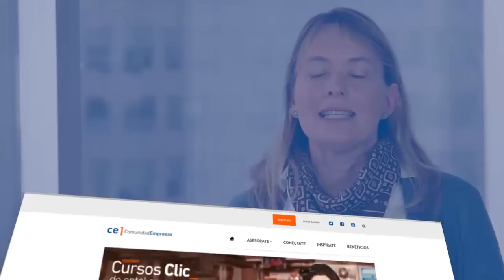Invitación Cursos CLIC 6 - Tina Rosenfeld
¿Cuáles son los cambios que puede enfrentar tu negocio? ¿Cómo adaptar la planificación a una nueva situación? ¿Cómo evitar que las barreras existentes en las generaciones afecten al interior de la organización? Conoce las respuestas de éstas y otras interrogantes con Tina Rosenfeld en el sexto Curso CLIC 2016 "¿Cómo enfrentar los cambios en mi negocio?", organizado por Entel Empresas junto a Endeavor.